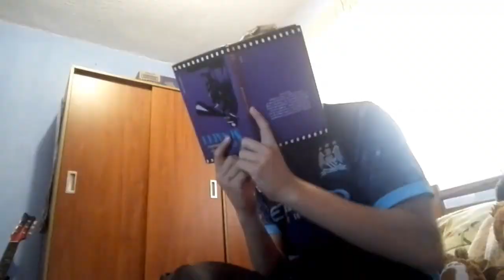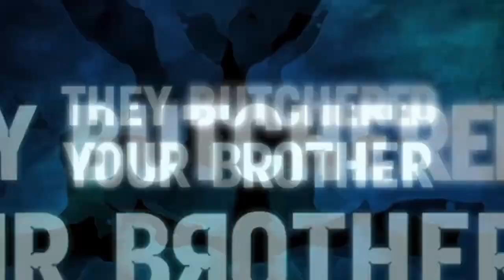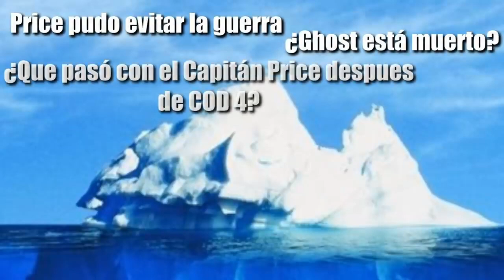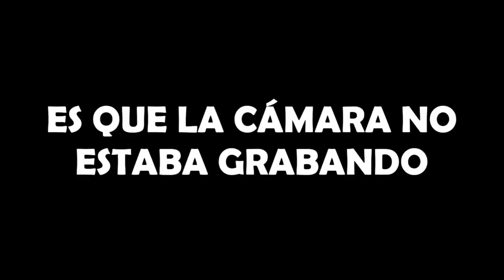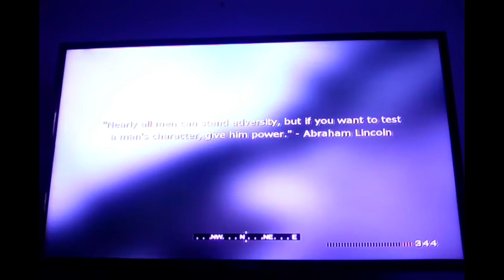ESPECIAL 7 AÑOS EN YOUTUBE | J. NARANJITO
7 AÑOS EN YOUTUBE | J. NARANJITO

¿Especial 7 años es YouTube? No sé si es muy especial, pero sí me esforcé en hacer esta MEGA RECOPILACIÓN de mis VÍDEOS CLÁSICOS, MEJORES MOMENTOS, MÚSICA y claro, CALL OF DUTY.

🎬La EVOLUCIÓN de la M16 en TODOS los CALL OF DUTY | The Evolution of the M16 in Call of Duty

🎶MÚSICA UTILIZADA EN ESTE VÍDEO 🎶:
- Eve - Bokura No (Instrumental)